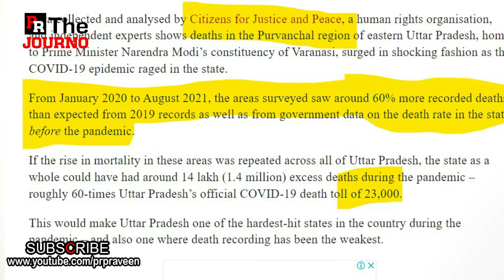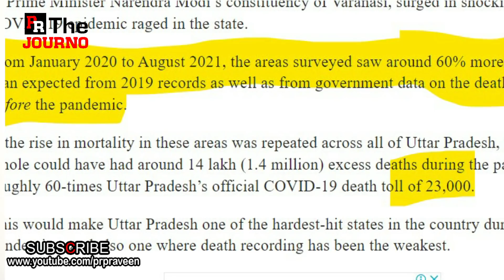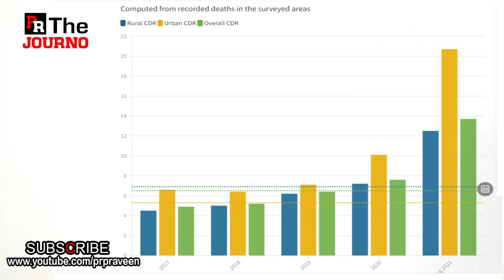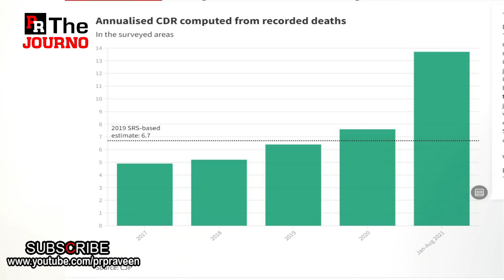സംസ്ഥാന ദ്രോഹികള്‍ക്ക് വായിച്ചു പഠിക്കാന്‍ യുപിയിലെ കണക്കിതാ.. | K Surendran Yogi Adithyanath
യോഗി പ്രേമം മൂത്ത് കേരളത്തില്‍ മരിച്ചവരെപ്പോലും
വെറുതേ വിടാത്ത സുരേന്ദ്രന്‍